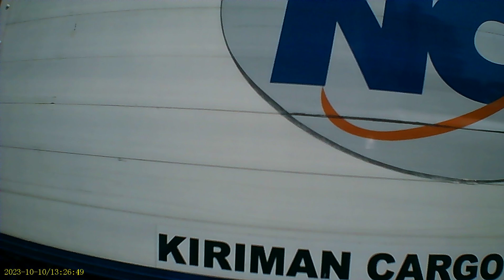Selamat siang Surabaya 7